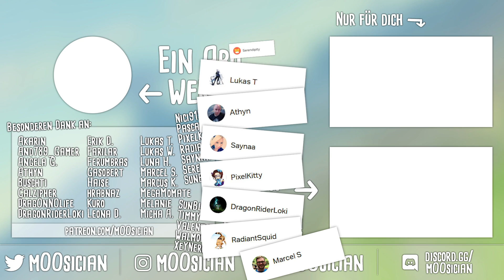ALLE Infos zu ANIMAL CROSSING: NEW HORIZONS! | Meine Meinung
★ ANIMAL CROSSING NEW HORIZONS ALLE TREEHOUSE INFOS! ★

Animal Crossing New Horizons wurde gestern 30 Minuten im Treehouse Stream von Nintendo gestreamt und ich hab mir die Zeit genommen, die Infos, die dort genannt wurden, in ein Video zu verarbeiten!